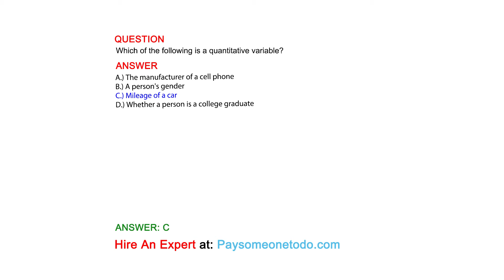Which of the following is a quantitative variable?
QUESITON

ANSWER
A.) The manufacturer of a cell phone
B.) A person's gender
C.) Mileage of a car
D.) Whether a person is a college graduate